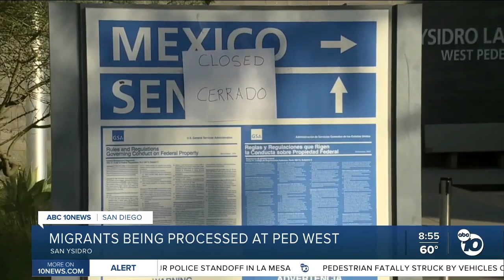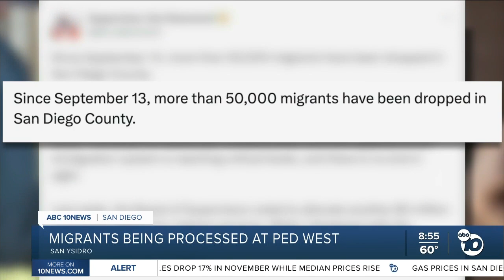Migrants continue to be processed at PedWest despite closure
The Ped West Port of Entry located in San Isidro continues to process migrants despite its closure on Saturday. The migrants who are being processed used California Border Patrol's One App to seek asylum and enter the U.S. legally.